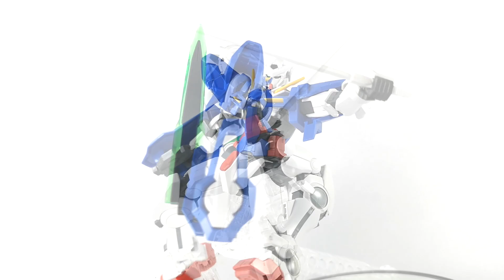[SHOWCASE] HG GUNDAM EXIA REPAIR II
[SHOWCASE]

HG 1/144
GUNDAM EXIA REPAIR II
MOBILE SUIT GUNDAM OO